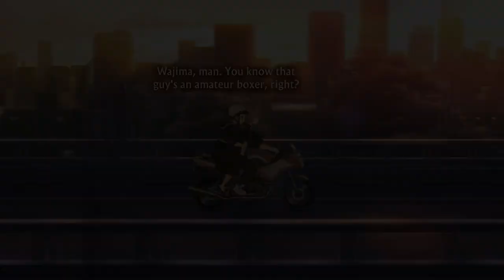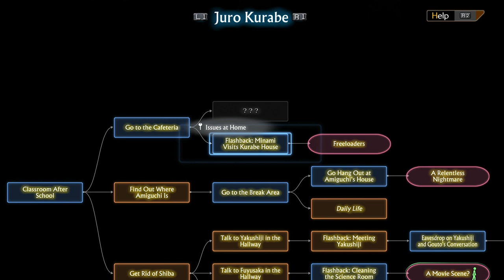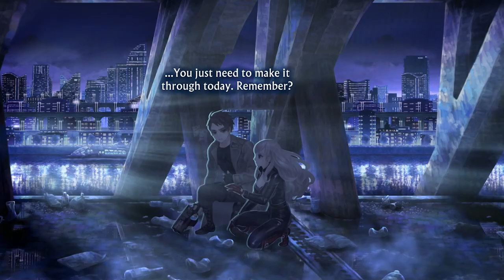13 Sentinels: Aegis Rim - Review [The BEST storytelling I've seen in a LONG time]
13 Sentinels, Aegis rim, is the latest game developed my Vanillaware. While this development studio isn’t as big, or as well-known as many others out there, they have a pretty good track record, such as with the critically acclaimed Odin Sphere and Dragon’s Crown. And this is probably the first thing that blew me away about 13 Sentinels; that is, the unique, absolutely stunning visuals that are common with these other Vanillaware titles.

But, the thing that sold it to me was the nomination for ‘Best Narrative’ at the Game Awards, and the fact that it’s of the Sci-Fi genre. To put it simply, 13 Sentinels is absolutely, without a doubt, worthy of that nomination. The story is not only brilliant, but the way in which it’s told is so unique and perfect, that I’m a little surprised it didn’t take out the top prize for the category.

If you’re into deep, complex stories, with some fun, strategic combat and RPG mechanics, then add 13 Sentinels to your must play list.

Come say hi on the Socials!

.: Game details:.
Release Date:  September 22, 2020
Platforms: Playstation 4
Genre: Adventure, Real Time Strategy
Developer: Vanillaware
Publisher: Atlus, Sega